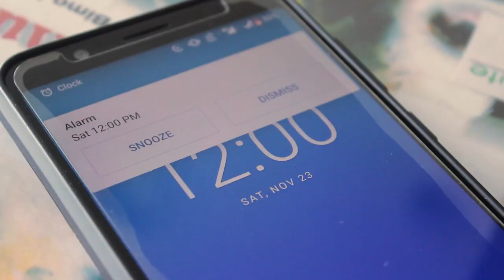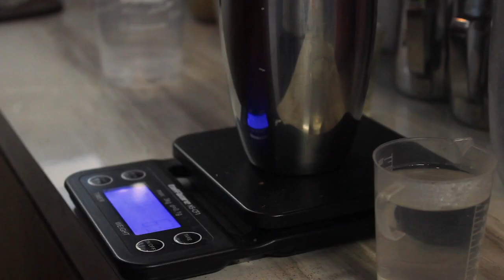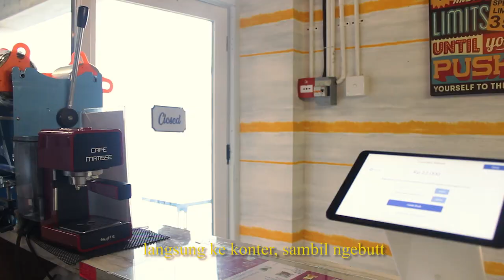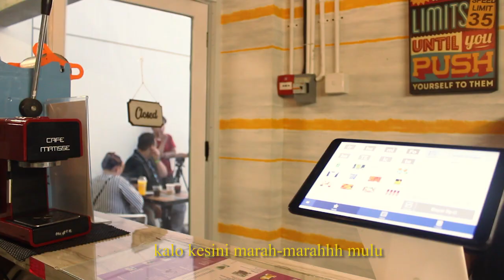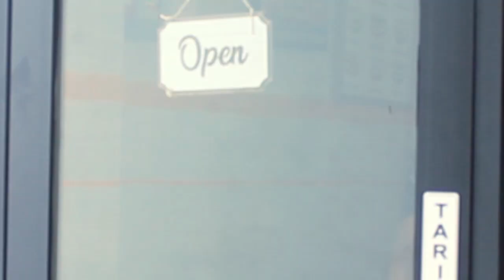MARBLE Ads - Mahasiswa Setengah Barista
Another a long though day.

This video's dedicated only for those who willing to try something new and extraordinary. may you have a great blessed day!

FOLLOW SPREE ✨✨

Anggi Fitria | @AnggiGCarlson
Ni'mah Nabila | @NimaNabila
Glen Frans | @Glarcx
Valerian | @Valerianvalentinus

FULLY THANK YOU FOR OUR SUPPORT FELLAS 🐣

Fardhal beserta tim selaku bagian dari Drey's Corner yg super friendly! | @__frdhllf
• Alwan, si mahasiswa setengah barista | @alwnmzffr
• Ahmad & Annisa, si anak SMA yg ributttt terus |
• Dandy, si mahasiswa pejuang skripsi | @DandyAlifia
• Shella, si mbak karyawan yg selalu kena omel pak bos | @shasiliaa
• Putra, si pak guru yg kerjaannya marah-marahhhh mulu | @putrautaaaa
• Jeremy, si pelanggan yg paling setia | @WilhelmusJeremy

other than that ⤵
late night uploader @lauren.aldi

Product : Drey's Corner | @dreyscorner